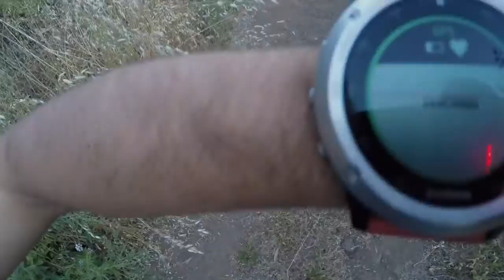Corro luego escribo | VOLVIENDO A LA MOTIVACIÓN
Después de unos meses encontrándome a mi mismo, vuelvo a sentir la motivación. He estado, de manera activa, siempre entrenando para no perder el rumbo, ni tan si quiera para no estar quieto y sentir que me marchitaba. Por eso he creído conveniente darte mi punto de vista y mis consejos sobre lo que significa entrenara de manera activa sin obsesionarse.

Twittter: @MarcosyYanezS